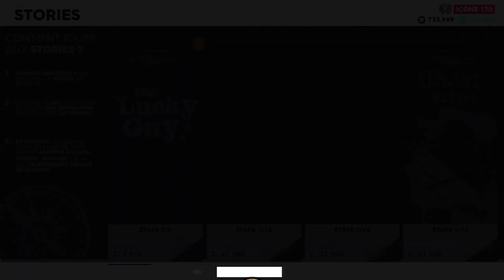the crew 2 story"THE LUCKY GUY 13"ÎLE PRIVÉE #1